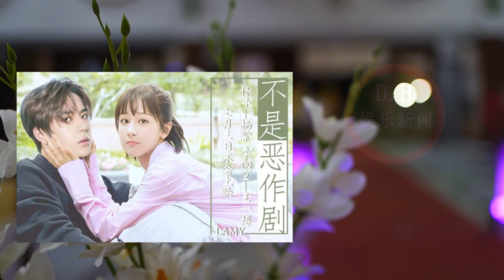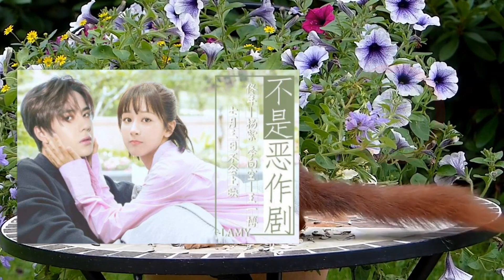肖战杨紫碰壁，王一博也被撤掉主持人身份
肖战杨紫碰壁，王一博也被撤掉主持人身份 | D.H娱乐新闻
ENG SUB